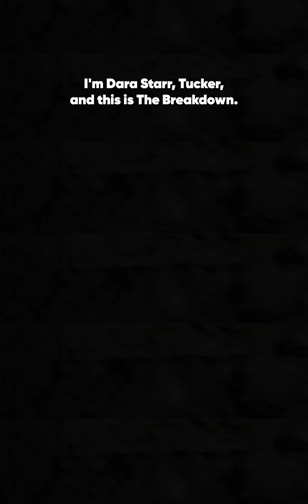Jazz in Kids' Shows | The Breakdown with Dara Starr Tucker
Being a kid in the 70's, 80's or 90's meant that you were exposed to a lot of jazz, or improvisational music, whether you realized it or not.